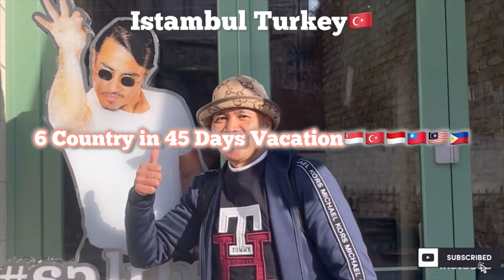*The Best Things to Do Istambul Turkey* **6 Country in 45 Days Vacation**🇹🇷🇲🇾🇮🇩🇹🇼🇸🇬🇵🇭